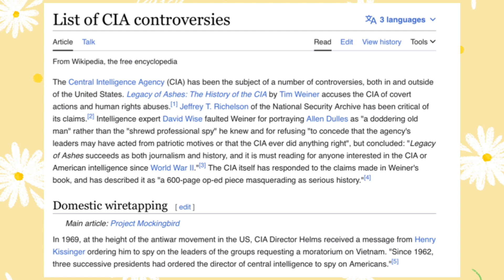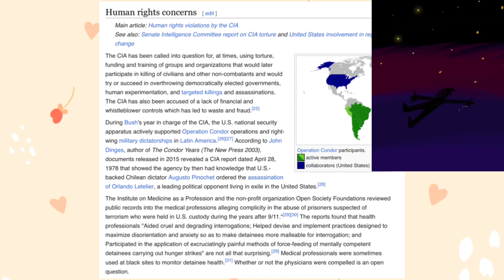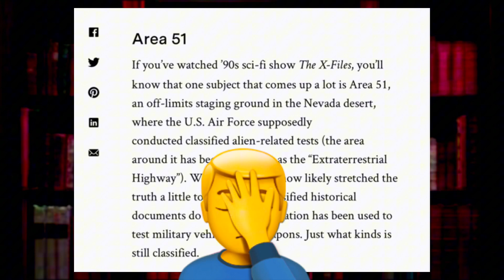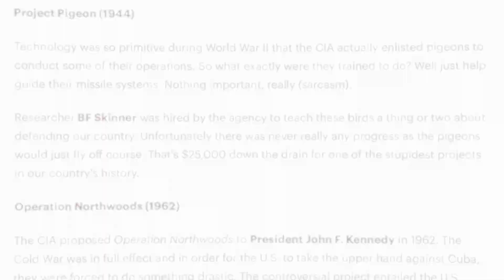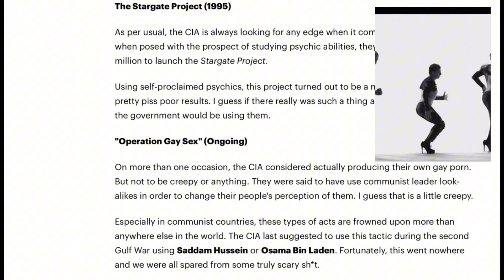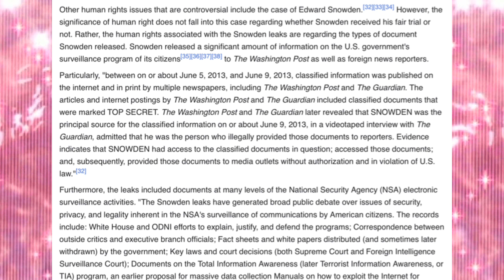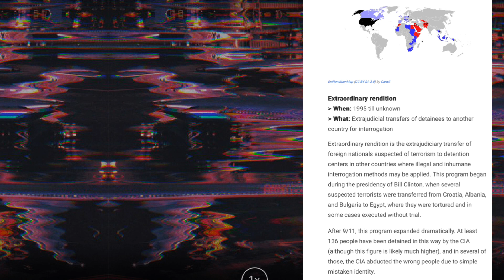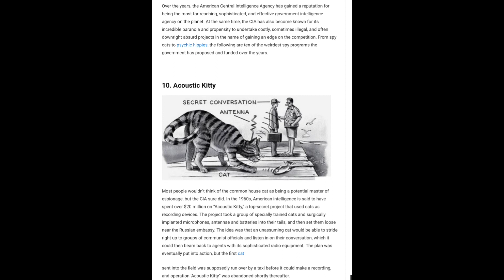WHAT IS THE CIA FOR?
Hey there- Let's talk about what the CIA was meant for- If you enjoy, plz like sub bell and share~! it's free and we love free!
xoxo
Daisy

Wanna see more? Want Exclusives?! Save yourself from FOMO! Join us today!
Game with me-
psn- modmaggieart
xbox- daisydame0222
switch- modmaggieart

Become a Member and game with me-
On Stream! Once a month with our viewers and friends!

Tiktok & Snap-
damevonbondaisy

Art For Sale! Available NOW!
Fb MarketPlace- DameVonBonDaisy